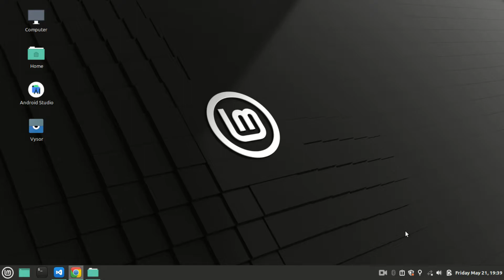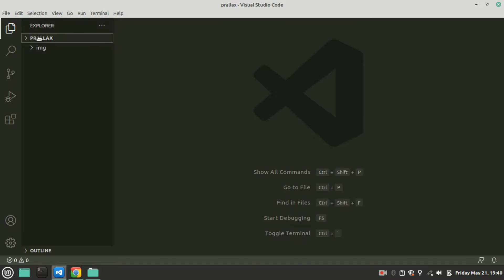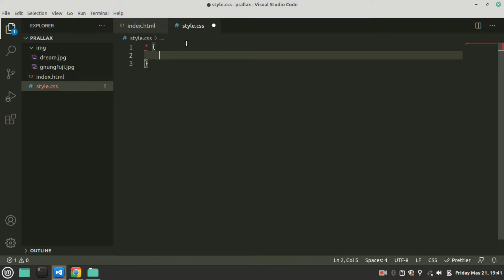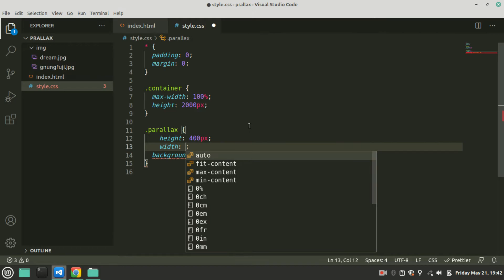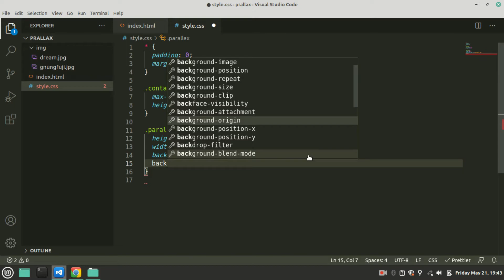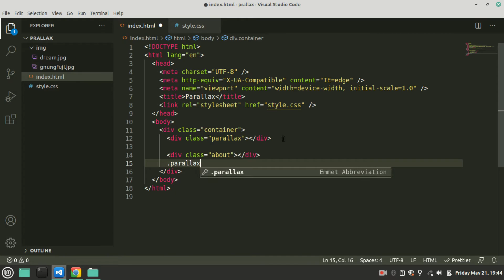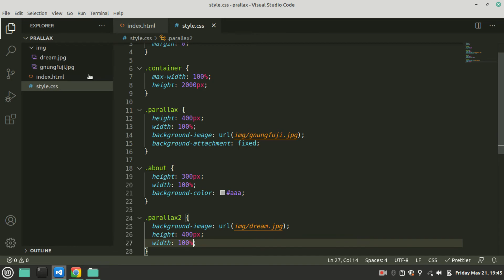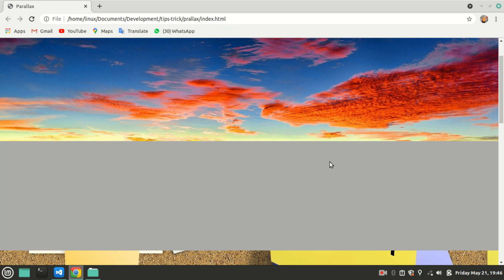Cara Membuat Efek Parallax Menggunakan HTML & CSS | CSS Trick